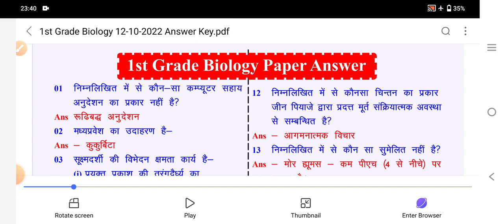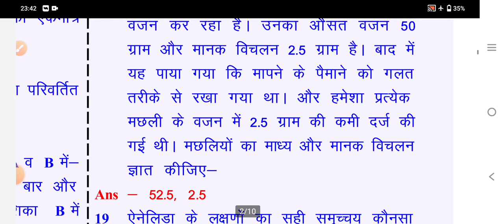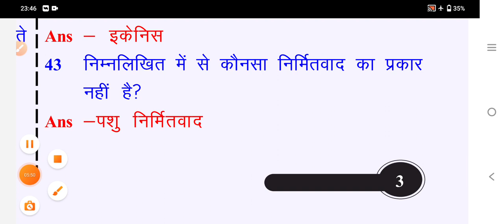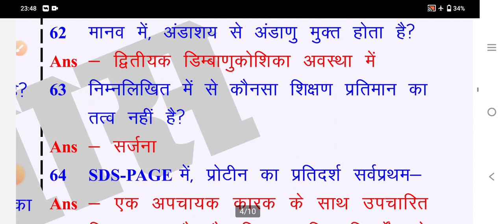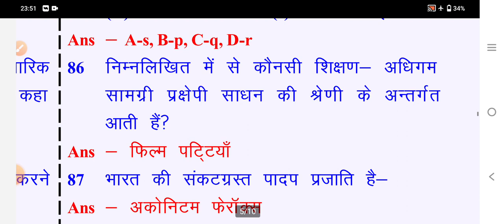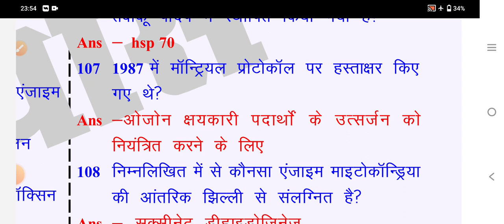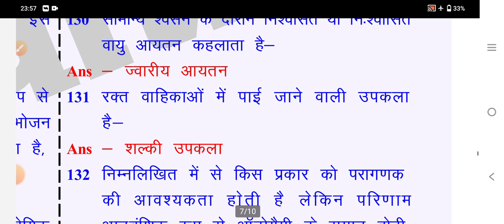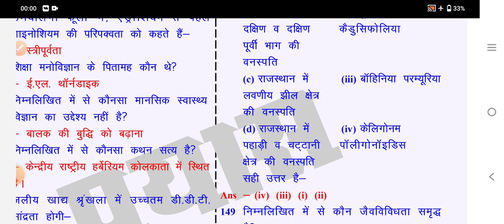1st Grade Biology Paper Answer Key | First Grade Biology Paper 2022 Answer Key | Awatar Singh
First Grade Biology Paper Answer Key 2022,
First Grade Biology Paper Utkarsh Answer Key,
First Grade Biology Paper Kalam Answer Key,
First Grade Biology Paper Prayas Answer Key,

First Grade Biology Paper Answer Key Awatar Sir